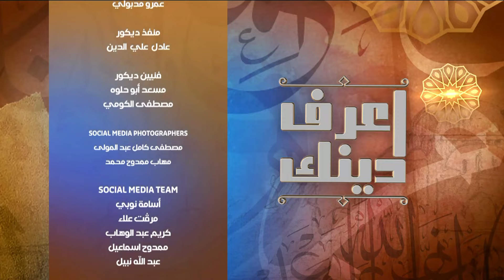رد صـ ـادم من د. مبروك عطية على متصلة : " بطلوا عجن في الورق بقى "